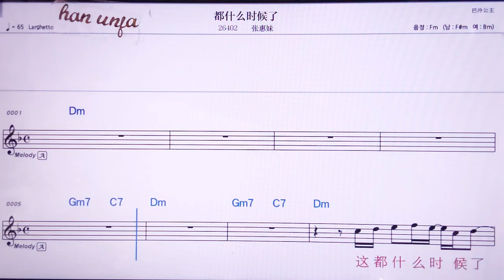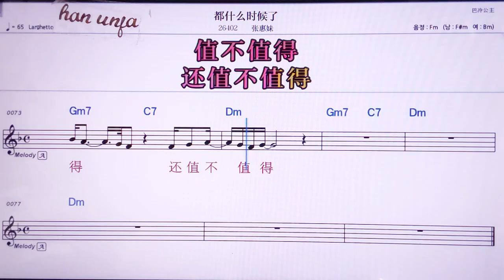떠우선머스허우러/짱후이메이 👍MR,노래방, 악보, 코드,Karaoke With Sheet Music